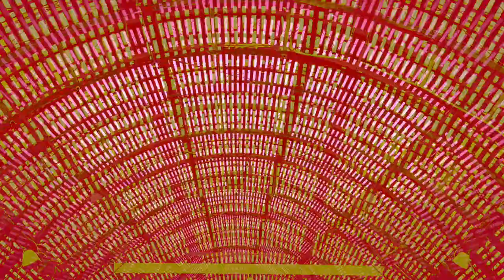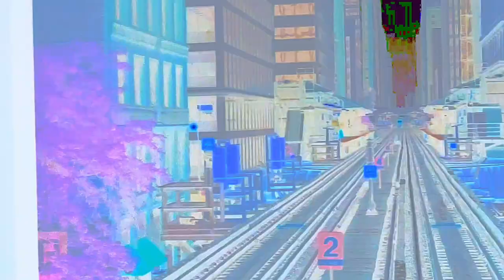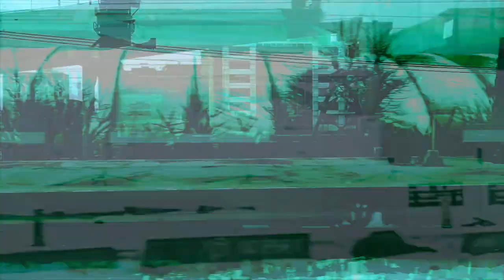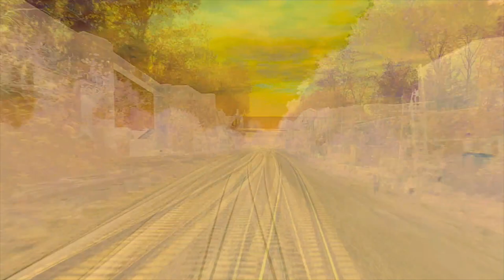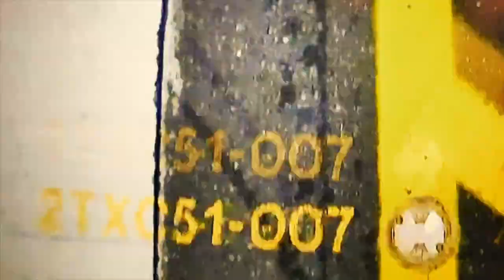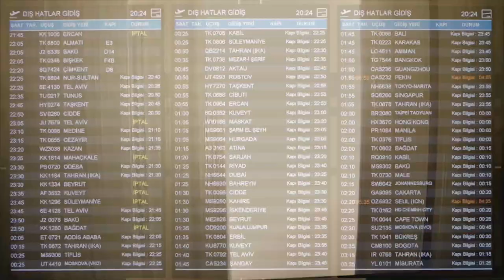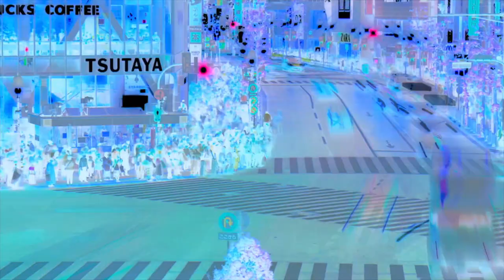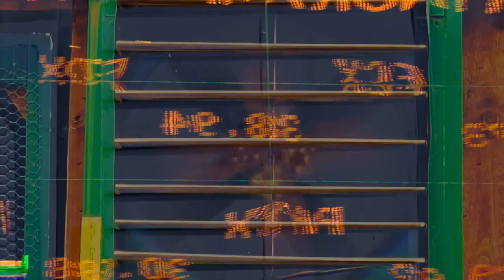Slipknots Through a Looking Glass - The Film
Directed and Produced by Pierre & François Lamoureux
Soundtrack from "Slipknots Through a Looking Glass" by Eric Revis. Album released on Pyroclastic Records.